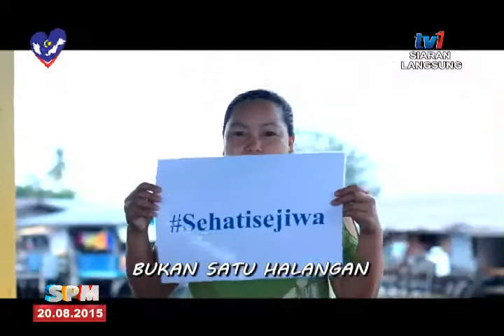SPM - LARIAN SEHATI SEJIWA DAN KARNIVAL SEHATI SEJIWA FIESTA BLOGSHOP [20 OGOS 2015]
Temuramah bersama:
i. Norsuzana Harun, Ketua Pengarah Operasi MYNIC BHD/Pengarah Projek Larian Sehati Sejiwa
ii. Norzaiton Senusi, Ketua Pengarah Kewangan MYNIC BHD/Pengarah projek Fiesta Blogshop